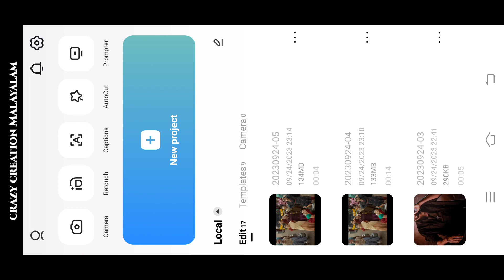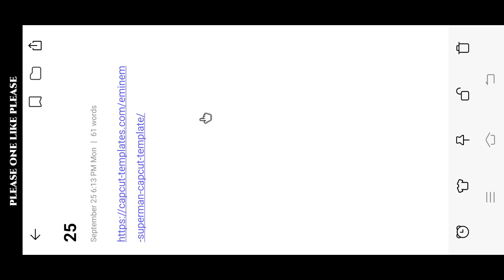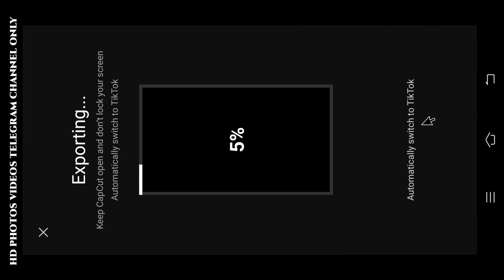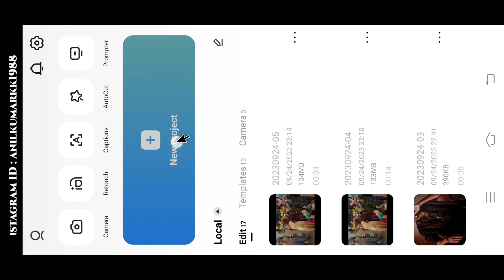Trending Capcut Templete Video Editing in Malayalam Eminem – Superman CapCut Template editing video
Please contact.